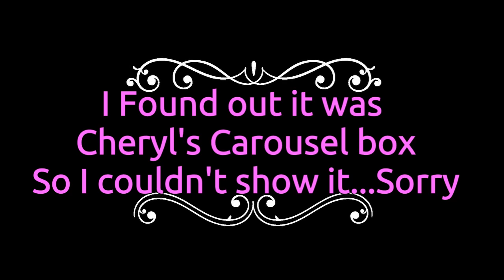Vlog 82 Morning Fiasco, Channel Shout Outs and finished sweaters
1 Year Crochet Planner

360 Degree Rotating Swivel Mini Ball Head

Sandy Clark
Nanaimo, BC
V9R 6X6